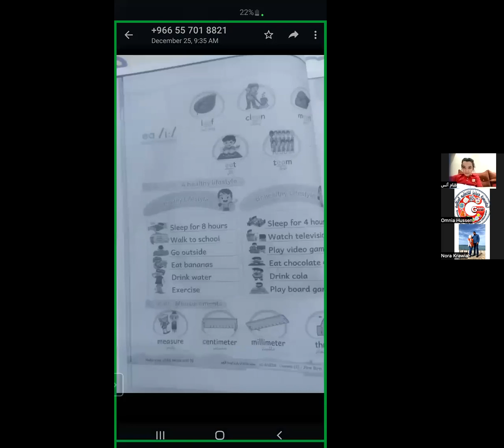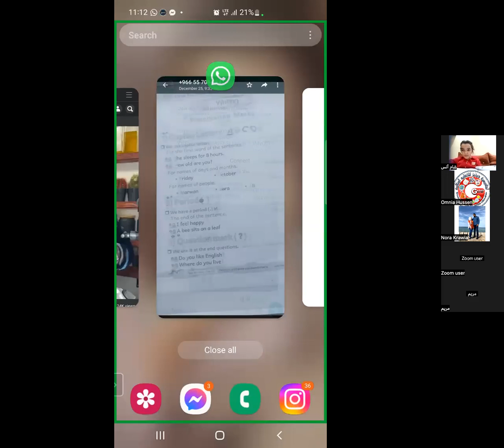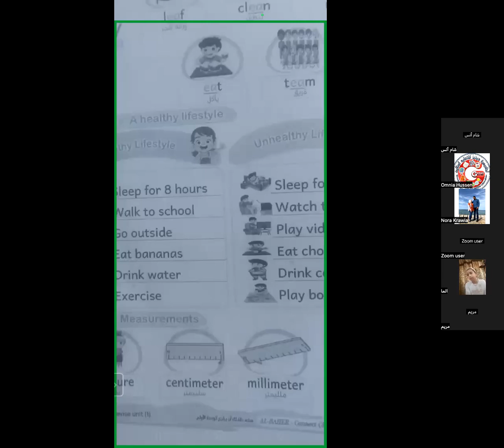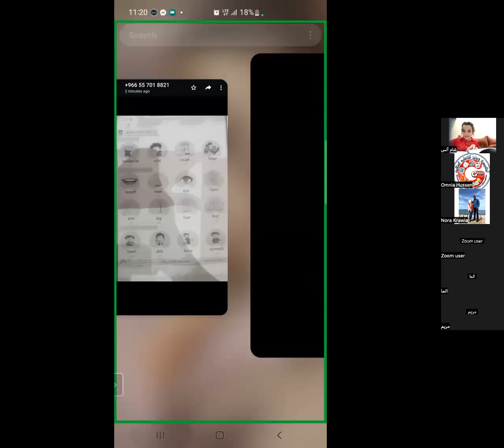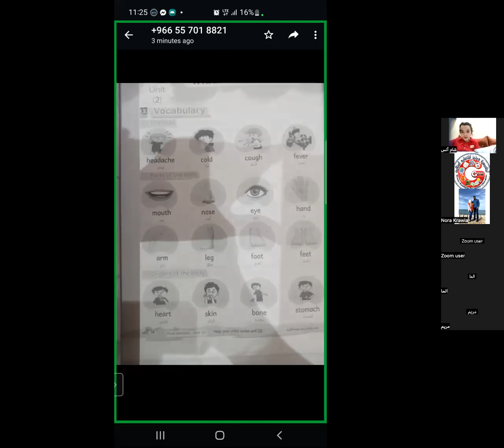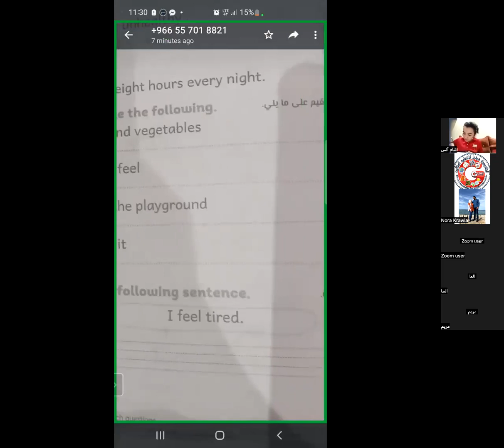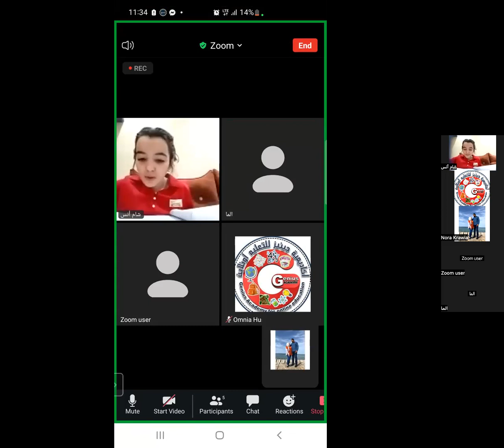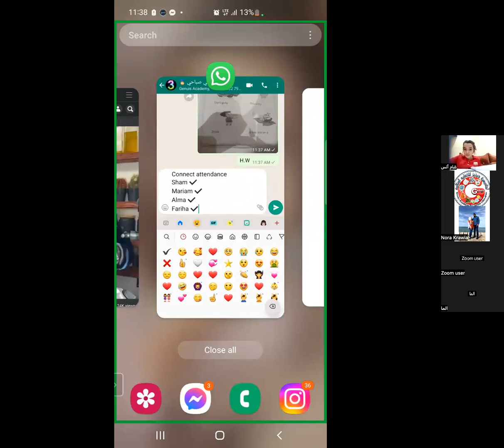مراجعات كونكت الصف الثالث الابتدائي مع مس / نورا في اكاديمية Genius